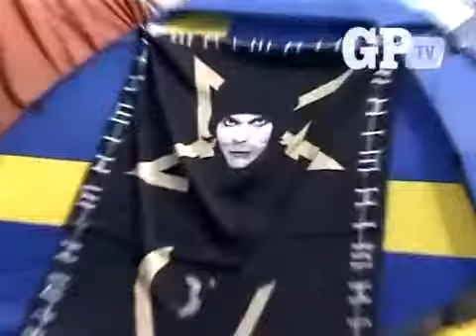Vile Valo interview in Sweden 2008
Interview by GPtv